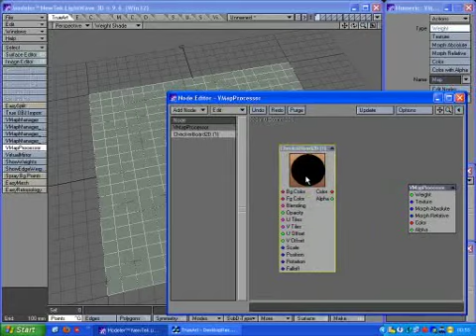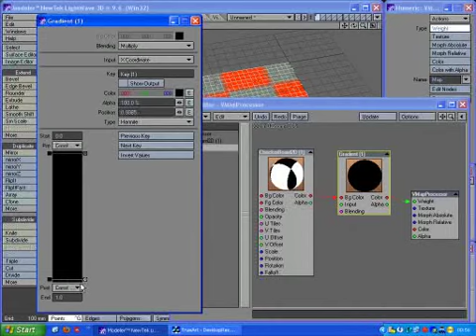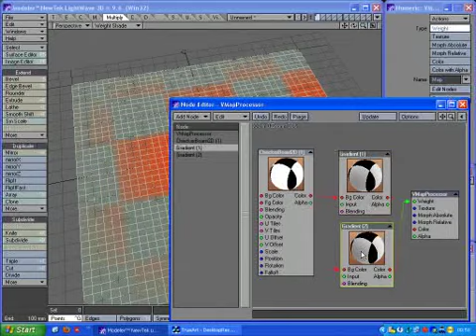TrueArt LightWave 3D Plugin VMapProcessor video tutorial 1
TrueArt LightWave Plugin VMapProcessor video tutorial 1.

VMapProcessor is special LightWave Modeler plugin allowing to process any vertex map in any imaginable way using custom Node Editor.

VMapProcessor is part of TrueArt's Modeling Pack.

It shows transition made in Gradient node, multiplying couple nodes in more complex node tree, and converting procedural texture to Weight map.